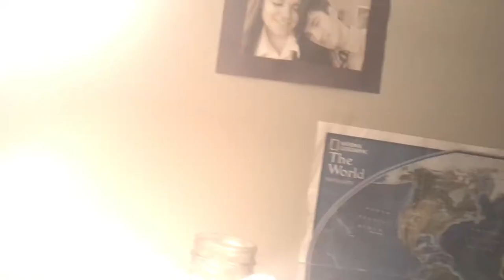Salamander Season: Tishomingo TREASURES!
This is a video I filmed for a while back. I posted it on my old channel but since then I have taken out some old stuff and added some new stuff to make a new and improved video! Tishomingo, Mississippi is home to some incredibly unique salamanders. In fact, it is the only place in the state that a multitude of different amphibian species live. In this video, I find several of those incredible species while herping the amazing and beautiful landscape of Tishomingo, Mississippi. I hope you all enjoy the adventure!